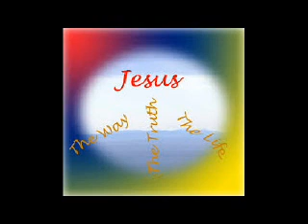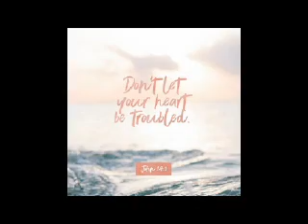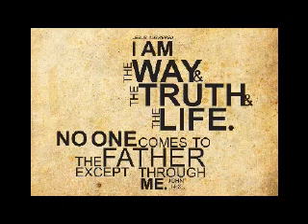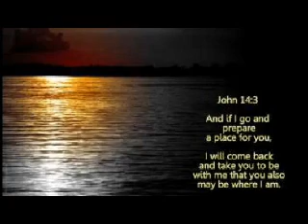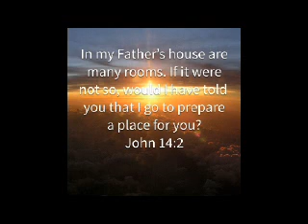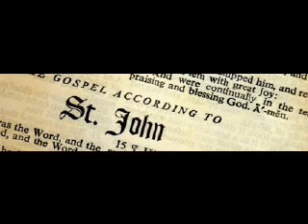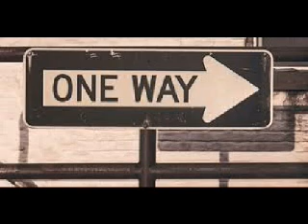Sunday 21 April 19 ( Easter Sunday - John 14:1-16)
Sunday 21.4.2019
John 14:1-16